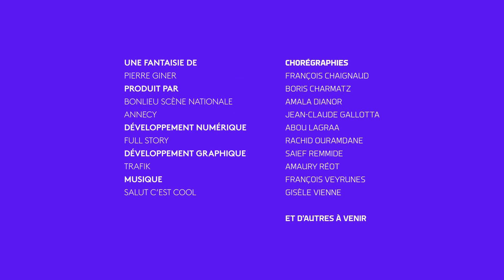I-Dance Annecy : Abou Lagraa - 27/2/2020 16:18:3